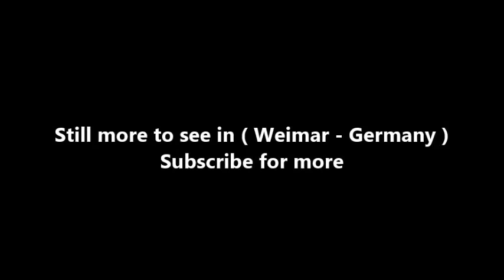Places to see in ( Weimar - Germany ) Bauhaus Universitat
The Bauhaus-Universität Weimar is a university located in Weimar, Germany and specializes in the artistic and technical fields. Established in 1860 as the Great Ducal Saxon Art School, it gained collegiate status on 3 June 1910. In 1919 the school was renamed Bauhaus by its new director Walter Gropius and it received its present name in 1996. Approximately 4,000 students are enrolled at the university today. In 2010 the Bauhaus-Universität commemorated its 150th anniversary as an art school and college in Weimar.

In 2019 the university will be celebrating the centenary of the founding of the Bauhaus, together with partners all over the world. Weimar boasts a long tradition of art education and instruction in the areas of fine art, handicrafts, music and architecture. In 1776 the Weimar Princely Free Zeichenschule was established, but gradually lost significance after the Grand Ducal Saxon Art School was founded in 1860. The Free Zeichenschule was discontinued in 1930. In 1829 the architect Clemens Wenzeslaus Coudray established the Free School of Trades (which later became the Grand Ducal Saxon Architectural Trade School, or State School of Architecture), which operated in the evenings and Sundays and supplemented the courses at the Free Zeichenschule. In 1926, the school was incorporated into the Gotha School of Architecture.

The history of the Bauhaus-Universität goes back to 1860 when Grand Duke Carl Alexander (Saxe-Weimar-Eisenach) founded the Grand Ducal Saxon Art School. Although it became a public institution in 1902, its ties with the ducal house remained strong for years. Students were instructed in a variety of artistic subjects, including landscape, historical, portrait and animal painting, and sculpting. In 1905 the Art School merged with the Weimar Sculpture School, which, although integrated into the educational system in a “cooperative relationship between high and applied art”, was independently managed. The school was raised to college status in 1910 and was renamed the Grand Ducal Saxon College of Fine Arts. The development of the Bauhaus-Universität Weimar was also strongly influenced by the Grand Ducal Saxon School of Arts and Crafts which trained artisans in the handicrafts between 1907 and 1915. Both schools issued certificates of participation and conferred diplomas.

( Weimar - Germany ) is well know as a tourist destination because of the variety of places you can enjoy while you are visiting Weimar . Through a series of videos we will try to show you recommended places to visit in Weimar - Germany